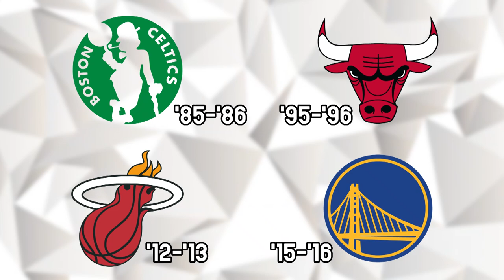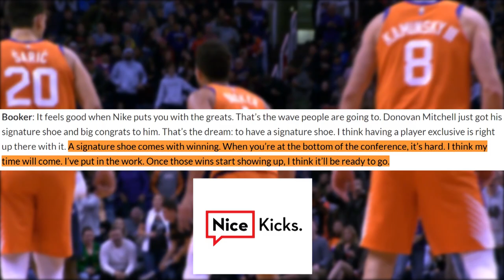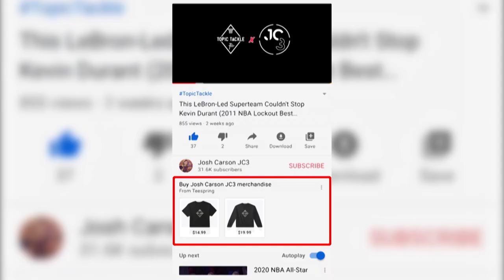Why Nike NEEDS to Give Devin Booker a Signature Shoe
Topic Tackle- Devin Booker's Nike contract expires in October making him a sneaker free agent. Here's why Nike NEEDS to give him a signature shoe.